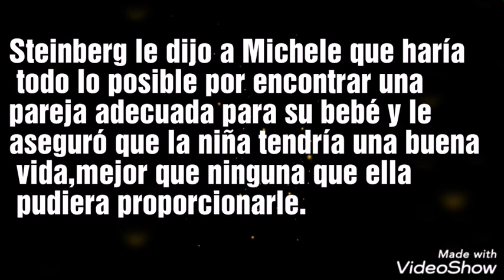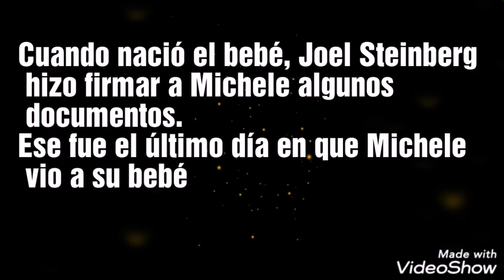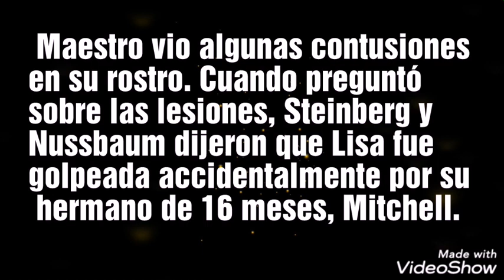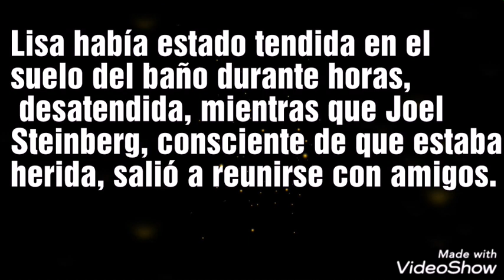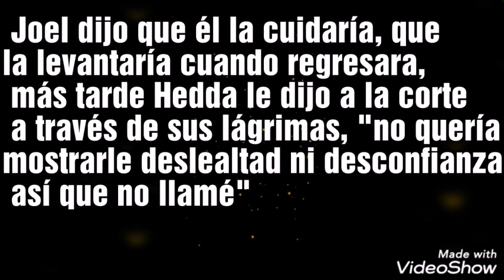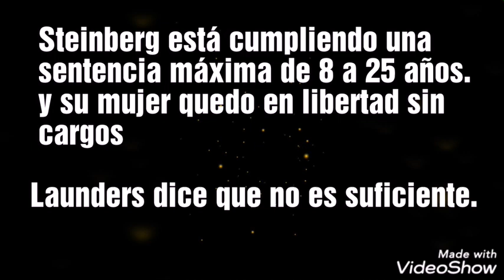Historia de Lisa Launders